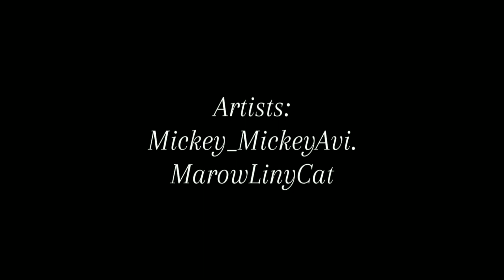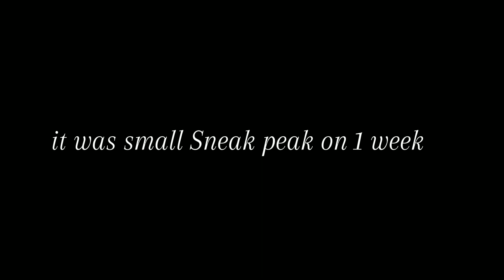Sneak peak 1 week (REMAKE) (Craziness Injection MB'S TAKE 1.5) OST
Music menu by @Wimickeymouse
bad thoughts and suffering Remake's by me
Helping me @WIFEsunny